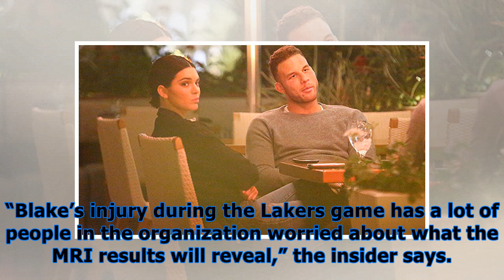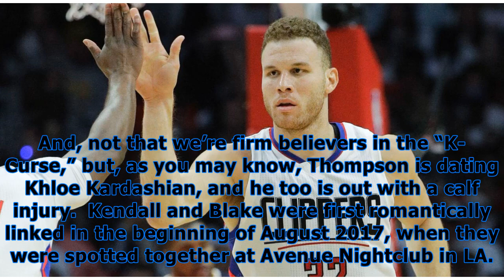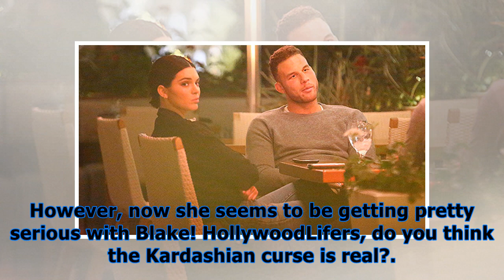Blake griffin & kendall jenner: why his teammates think the kardashian curse could be real